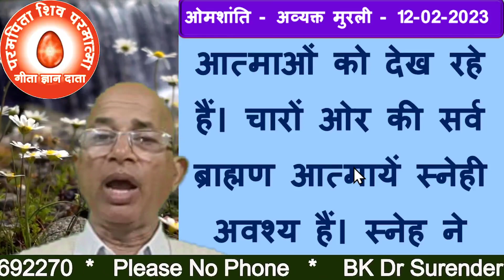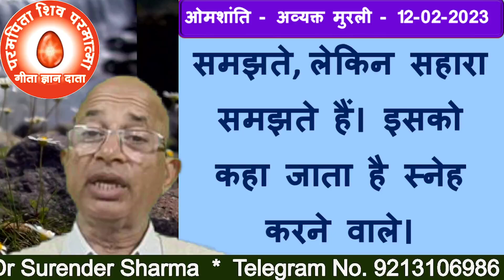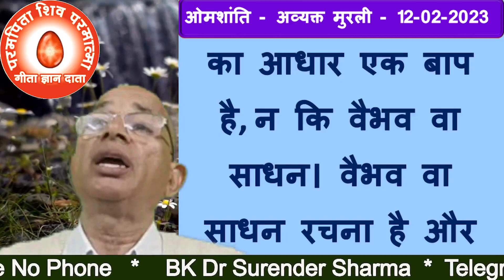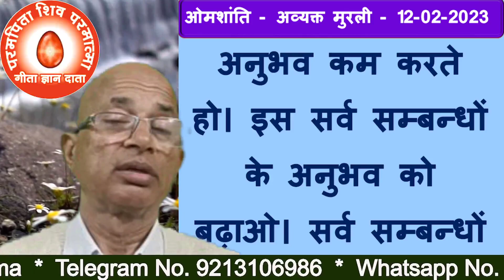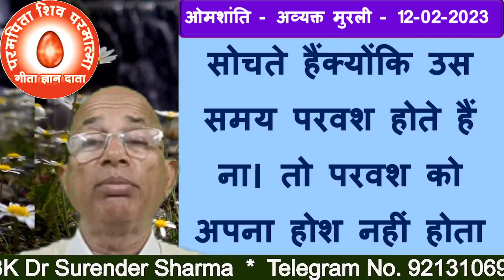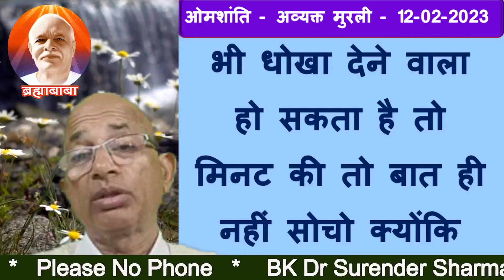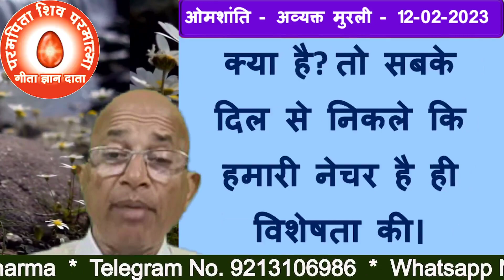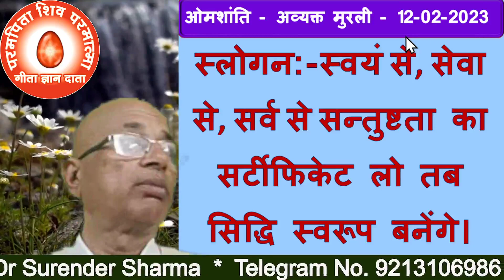12/02/2023/आज की मुरली/रंगीन बड़े बड़े अक्षरों में पढ़ें, सुने और मंथन करें/BK Dr Surender Sharma